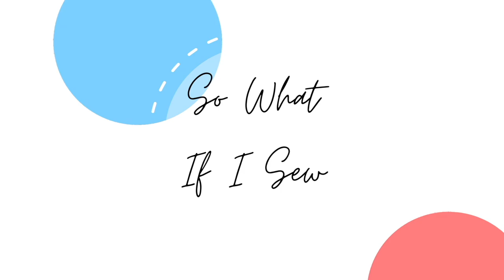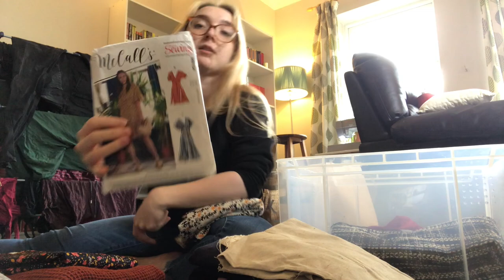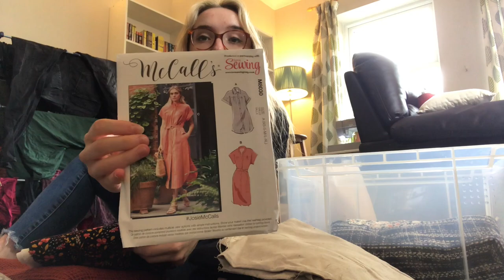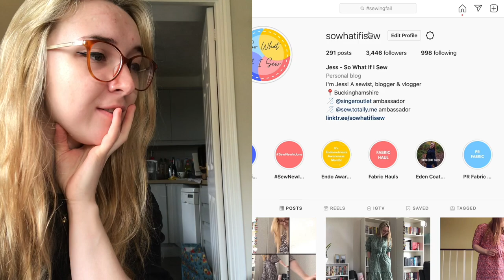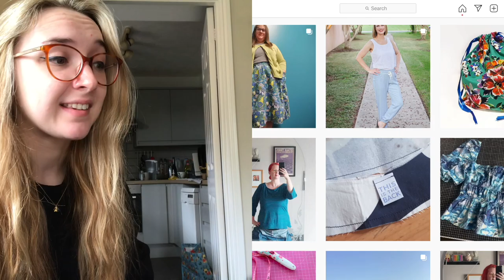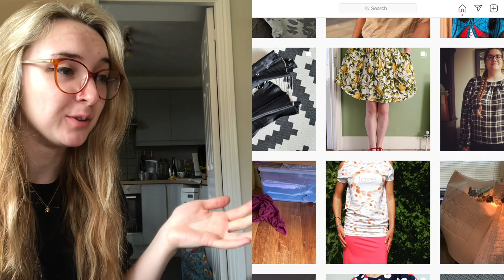I tried YOUR tips and tricks to recover my motivation after a sewing fail! | So What If I Sew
Welcome back to So What If I Sew! I found after not loving my last make, my sew-jo had really taken a hit and I had no motivation. So today you join me for a choose your own adventure style vlog where I try out the tips and tricks suggested by the sewing community on instagram!

I had a fabulous time filming this and it really helped to boost my sewing motivation and enthusiasm.